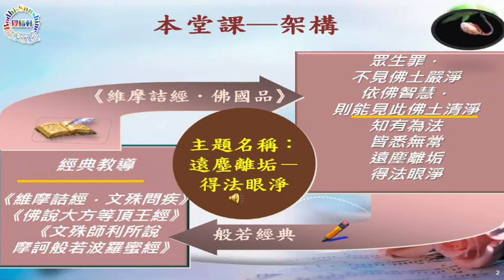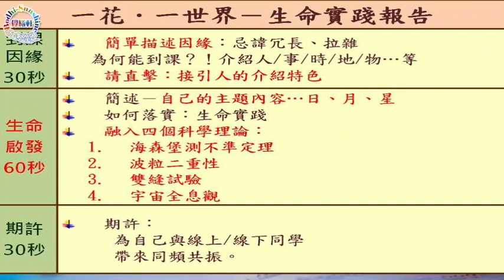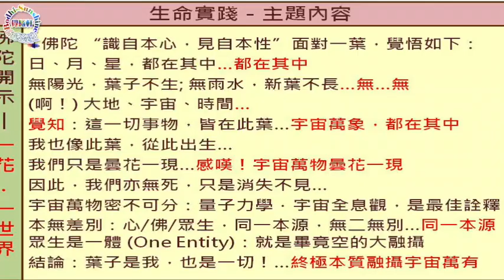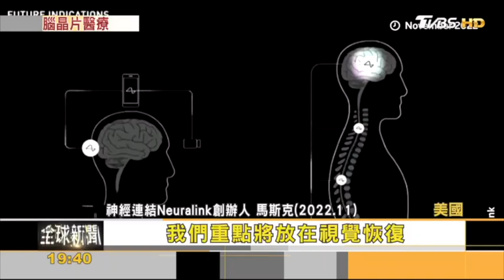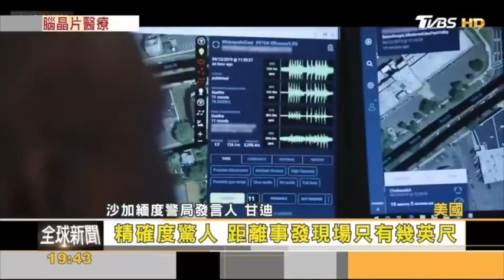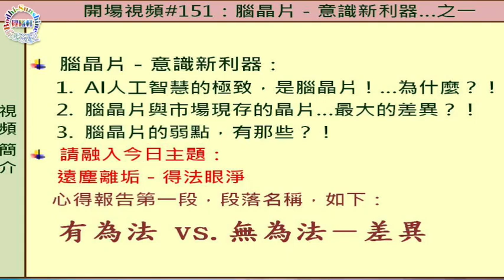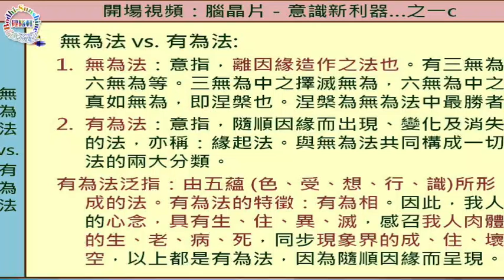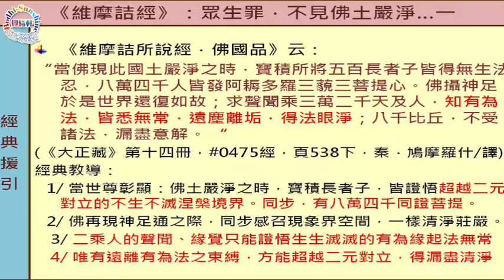遠塵離垢－得法眼淨…#151《維摩•佛國品•跨域》．北京大學．聖玄#覺曦軒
一、腦晶片，明日意識新利器！吾人莫沈淪科技新知的塵垢，方能圓證菩提法眼清淨。
🌹🌹🌹精彩內容：
** 直覺思惟 + 延伸討論：
   00:00:00
** 一花一世界：
   00:31:12
** 開場視頻 + 批判思惟：
   00:42:59
** 師父深度解析：
   01:08:50
** 名相解說 + 經典援引：
   01:12:21
二、CEO．導師：哲學博士/候選人•北京大學聖玄